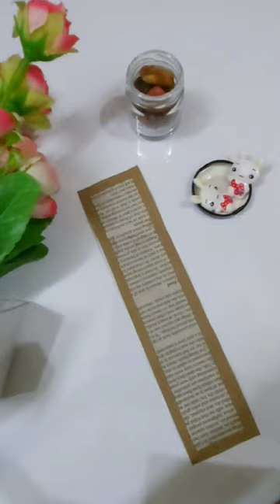DIY bookmark/ Flowers/ Acrylic painting